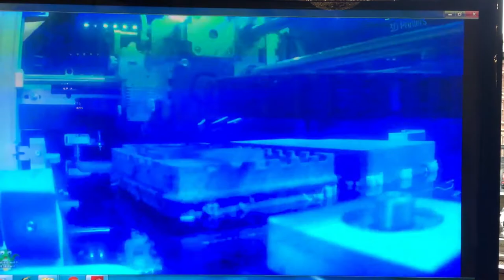Steve Binns Retires ( Edited Version )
LIVERPOOL’s City Historian has been presented with a unique 3D model of the Town Hall at a special retirement presentation.

Steve Binns - who has been blind since birth - has run guided tours of the Town Hall and St George’s Hall since 1990 – explaining in vivid descriptive detail the history of buildings that he has never actually seen.

He relies on memory and a precise knowledge of a building’s positioning, layout and design features when doing his tours.

His work led to him receiving an MBE from HRH Prince Charles in 2004, and an honorary degree from Liverpool John Moores University for History in 2007.

Lord Mayor, Councillor Malcolm Kennedy, gave him a model of the original Town Hall in a surprise presentation this afternoon.

He said: “Steve is as much a Liverpool institution as any of the famous buildings that he gives tours of, and we are very sad to see him retire.

“He has entertained thousands of visitors and tourists over many years, giving them an in depth picture of the history of our amazing city.

“What is so remarkable is that he has done all of that without actually seeing any of the buildings that he knows every inch of.

“He has been a fantastic servant to the city and I am delighted to have been able to present him with a unique momento of the original Town Hall on the occasion of his retirement.”

The model that has been created is of the Town Hall that preceded the current building and was built in the late 1600s.

It was sited where the Royal Bank of Scotland is now located at the junction of Dale Street and Exchange Street East, and was known as the Exchange, because the ground floor had an open Colonnade for merchants and market traders to carry out their business.

The model has been created by architectural firm Arup, Senior Technician Chris Jackson, said: “We’ve been pleased to use our 3D print technology at Arup to create the model presented to Steve today.

“We used photogrammetry to create the 3D mesh, which allowed us to develop a digital recreation of the original model without removing it from its enclosure.

“It is so accurate that the print even includes the same imperfections of the original building - allowing Steve to not only better understand the form of the old Town Hall building, but also allowing him to feel the history of the model created by J.R. Cafferata in 1851.”